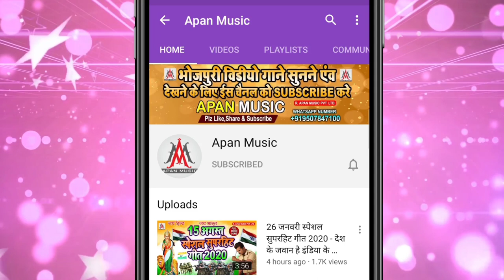चोली स्पेशल धमाकेदार सॉन्ग | Le Gail Chorwa Chorake Choli | Rupesh Rashila | Bhojpuri New Song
►Song : Le Gail Chorwa Chorake Choli
►Singer : Rupesh Rashila
►Lyrics : Lal Ji Lalakari
►Recording : Apan Music Digital Recording Studio
►Video Director :
►Company/ Label :- Apan Music Pvt Ltd
►Copyright : Apan_Music